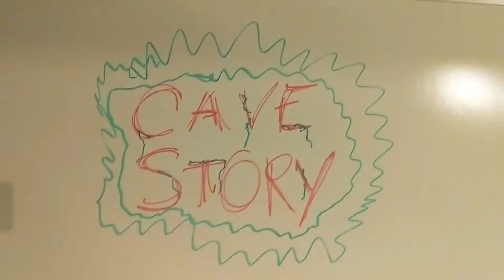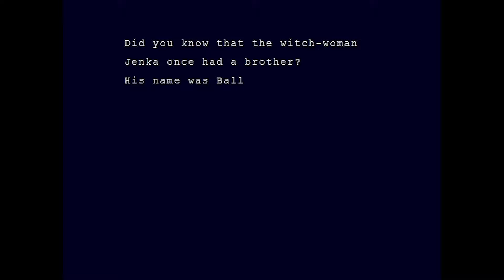THE CORE - Cave Story Part 27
Cooky crazy boss fight.